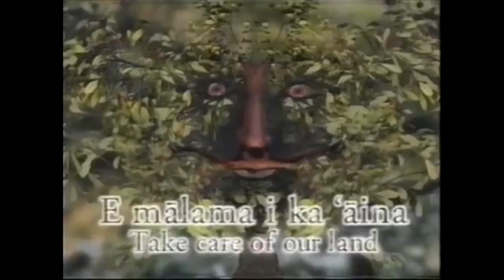PBS Kids Program Break (2004 UNC) #2